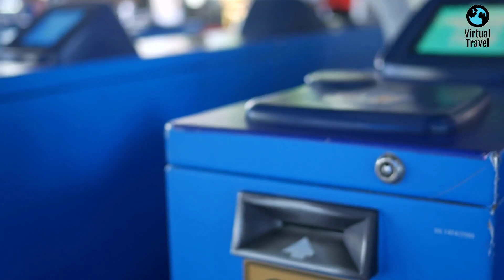Tokyo: Best Places To Visit | Top Things To Do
Hey Everyone! Welcome back to Virtual Travel.
Unveil the wonders of Tokyo with our comprehensive travel guide. From iconic temples and modern marvels to delectable cuisine and vibrant nightlife, we've curated a diverse itinerary to ensure you make the most of your visit. Whether you're captivated by history, enticed by shopping, or eager to savor Japanese delicacies, our guide offers an immersive experience through Tokyo's rich cultural tapestry. Discover the old and new, the serene and bustling, all in one remarkable city.